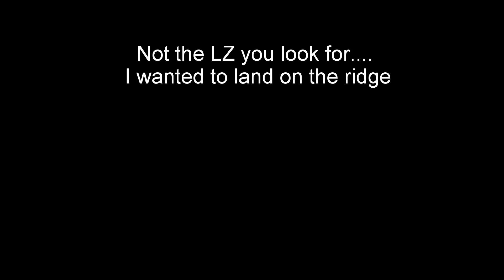8/10/11 tree landing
over shooting the LZ and ending up in  a lil tree...